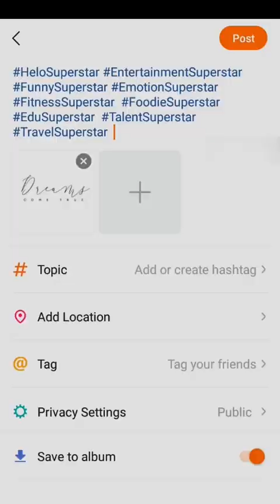Tum Par Hum Hai Atke | Jeevan ke baad bhi, Jeevan ke sath bhi | Neha Kakar |Mika Singh#helosuperstar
Tum Par Hum Hai Atke - Full Video Song | Pagal Panti | John Abraham | Anil Kapoor | Arshad Warsi | Pulkit Samrat | Urvashi Rautela | Ileana D'cruz | Kriti Kharbanda | Neha kAKKAR | Mika Singh, Tum Par Hum Hai Atke Neha Kakkar Full Song, Tum Par Hum Hai Atke Yaara Full Song Neha Kakkar And Mika Singh,

Users can post images or videos with one of the following hashtags along with HeloSuperstar to participate

Pagalpanti: Tum Par Hum Hai Atke | John A, Ileana D | Neha Kakkar, Mika Singh | Tanishk Bagchi

 ::::::::::::::::::Original Credits:::::::::::::::::::::
Movie : Pyar Kiya To Darna Kya
 Singer : Kumar Sanu, Kavita Krishnamurthy Music Director : Himesh Reshammiya
 Lyrics : Sudhakar Sharma
Star Cast : Salman Khan, Kajol
Label : T-Series

Tum Par Hum Hai Atke full video song,
Tum Par Hum Hai Atke video song,
Tum Par Hum Hai Atke Neha Kakkar full song, Tum Par Hum Hai Atke Neha Kakkar video,
Tum Par Hum Hai Atke Neha Kakkar full video, Tum Par Hum Hai Atke Neha Kakkar full video song,

Tum Par Hum Hai Atke Neha Kakkar video song, Tum Par Hum Hai Atke Neha Kakkar hd video song,

Tum Par Hum Hai Atke yaara neha kakkar song, Tum Par Hum Hai Atke yaara neha kakkar full song,

Tum Par Hum Hai Atke yaara neha kakkar video, Tum Par Hum Hai Atke yaara neha kakkar full video,

Tum Par Hum Hai Atke video song pagal panti, Tum Par Hum Hai Atke hd video song pagal panti, Tum Par Hum Hai Atke Yaara Pagal Panti,
Tum Par Hum Hai Atke Yaara Pagal Panti song, Tum Par Hum Hai Atke Yaara Pagal Panti full song,